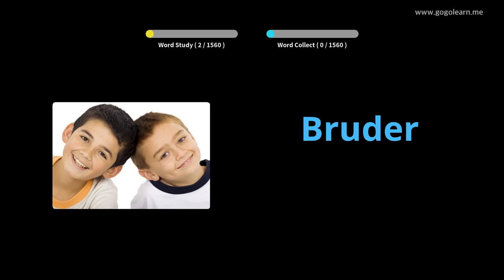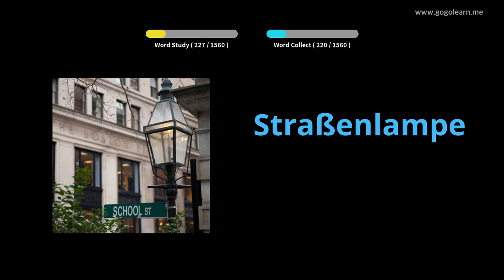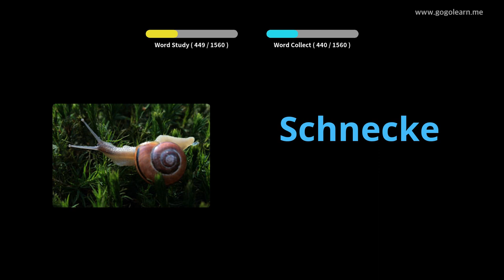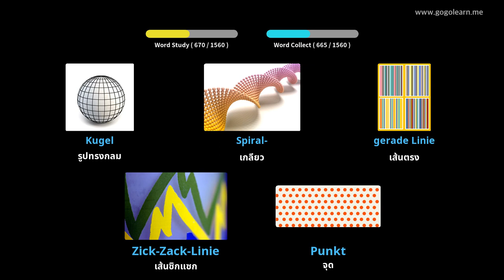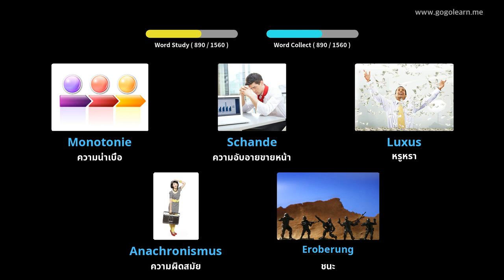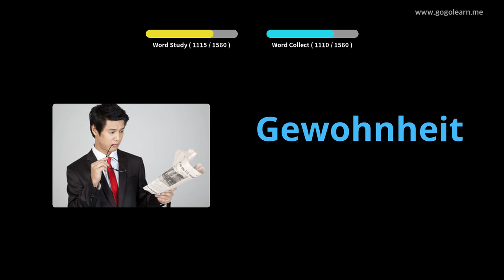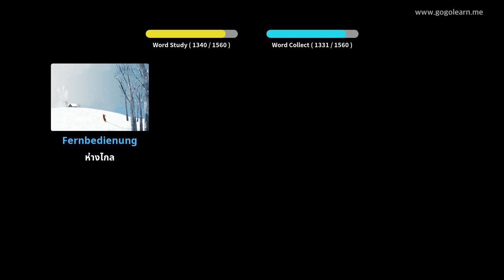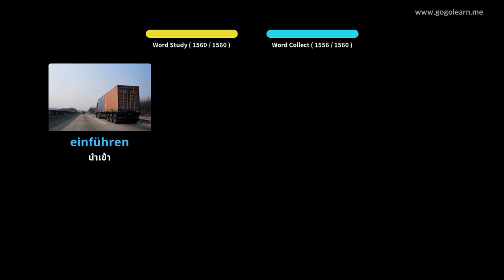คำศัพท์ภาษาเยอรมันขั้นพื้นฐาน |Golearn